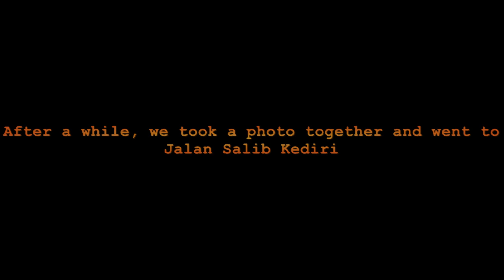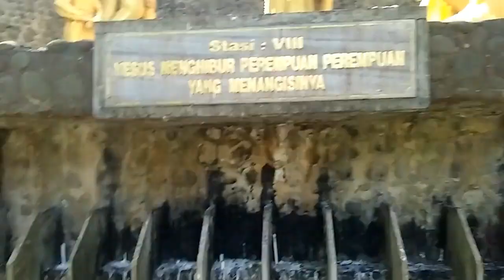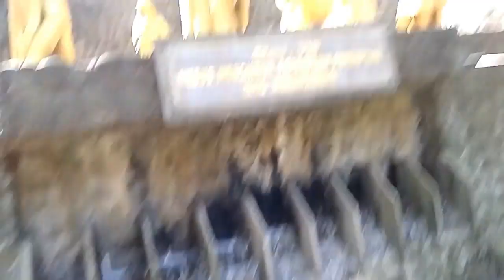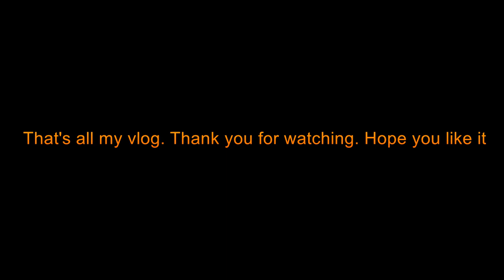My One Day Trip in Kediri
This is my vlog about my one day trip to Kediri. Note: Some vlogs are missing cause I didn't record it. When I arrive at Triumph de Arc, I didn't record it cause my phone is on my mom's hands :-P. Anyway, enjoy watching my vlog. I will keep working on the next vlog :-)